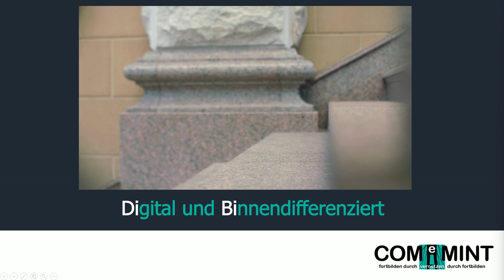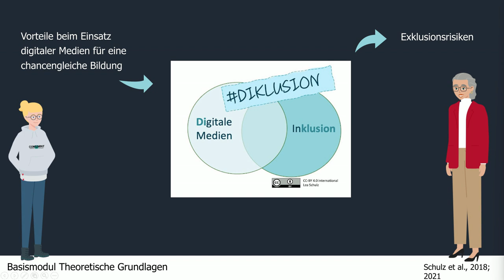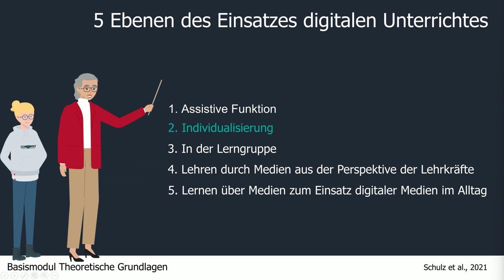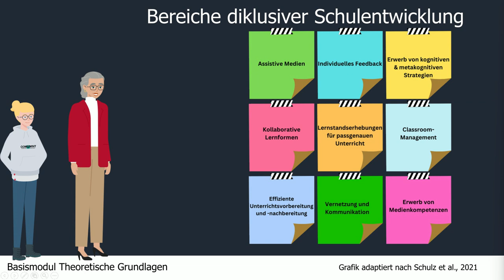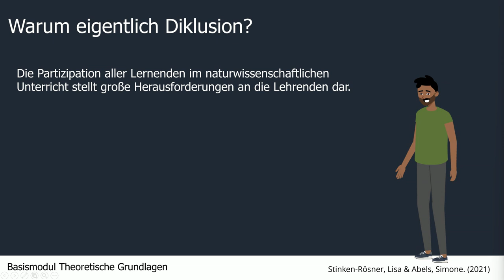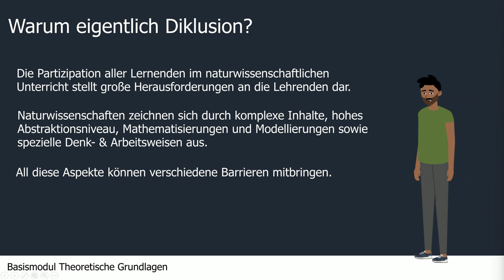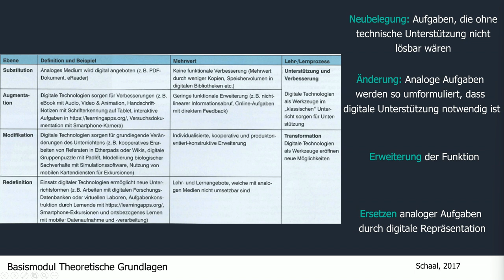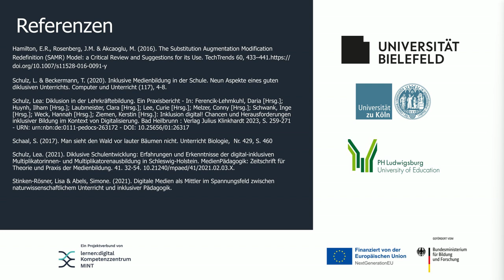1.3 Basismodul Theoretische Grundlagen: Digitalität und Inklusion | iMooX.at